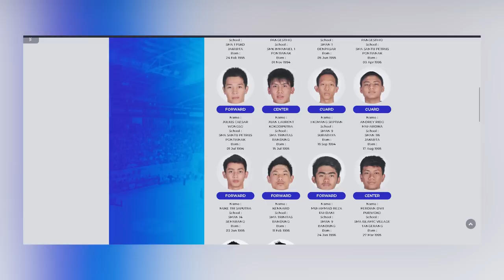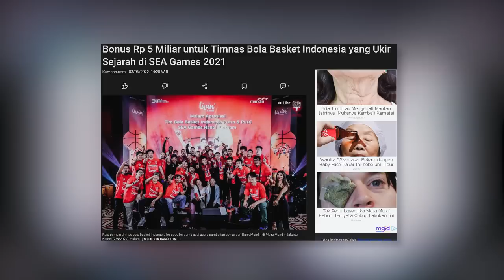Juara Prawira 2023 Mengubah Basket Indonesia SELAMANYA!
Prawira Bandung mengagetkan dunia perbasketan Indonesia, karena berhasil mengalahkan 2 tim papan atas di IBL, yaitu Pelita Jaya dan Satria Muda. Kali ini akan gue bahas perjalanan tim ini, semoga informasi ini bisa bermanfaat ya. Terimakasih!

Special thanks to our reference :
@PrawiraBandung YT Channel
@PelitaJayaBasketball YT Channel
@SatriaMudaID YT Channel
@DBLINDO YT Channel
@IBLTV YT Channel
Flashscore Web
@TK7live YT Channel
@nblindonesia YT Channel
Kompas Web